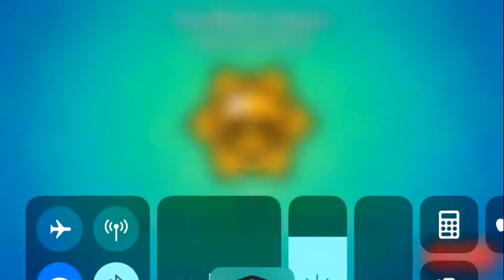ПРОШЕЛ ВСЮ ТРОФЕЙНУЮ ЛИГУ! АПНУЛ 14500 КУБКОВ! СМОГУ ЛИ БОЛЬШЕ? BRAWL STARS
Наконец-то выполнил свою цель? а именно - апнул 14500 кубков и сорал последние доступные награды!